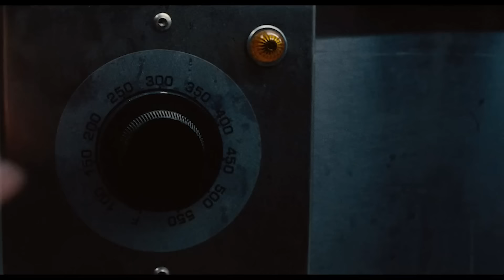Die hässlichste Serie 2024 und weiterer EdelTrash - JustWatched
M. Night Shyamalan macht wieder Luxustrash, Rebel Moon ist immer noch Käse und dann ist da noch die hässlichste Serie 2024.

0:00 - Intro
0:36 - Rebel Moon Directors Cut
5:02 - Trap
7:46 - Those About To Die
10:40 - Batman Caped Crusader